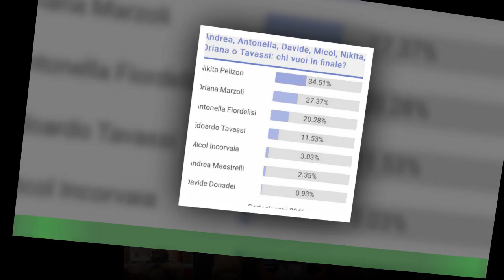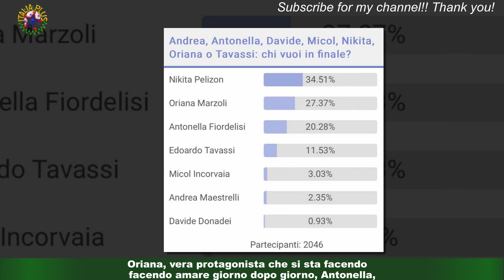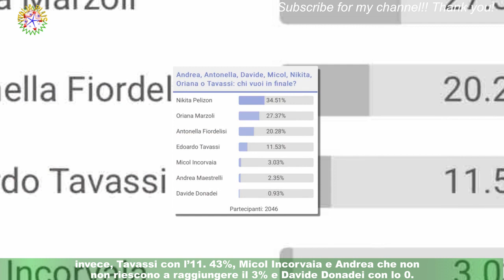Televoto GF VIP, chi sarà primo finalista tra Nikita, Antonella, Tavassi, Micol, Andrea e Davide? S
Televoto GF VIP, chi sarà primo finalista tra Nikita,  Antonella, Tavassi, Micol, Andrea e Davide? Sondaggi e percentuali
Dopo l’eliminazione di Sarah Altobello, l’avventura nella casa più spiata d’Italia,quella del Grande Fratello Vip, continua. E ci avviciniamo, molto lentamente,verso la finale, che sembrava così lontana. I concorrenti, infatti, sono lì,